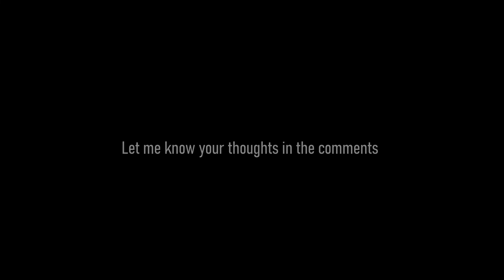I put Forza Horizon 4 music over Horizon 2 and it's Perfect...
Song -
A Moment Apart - ODEZA

I'm not Monetized but just in case